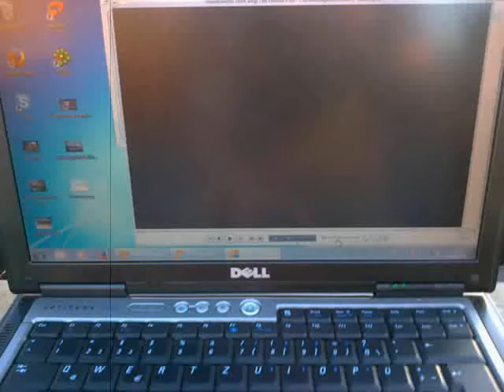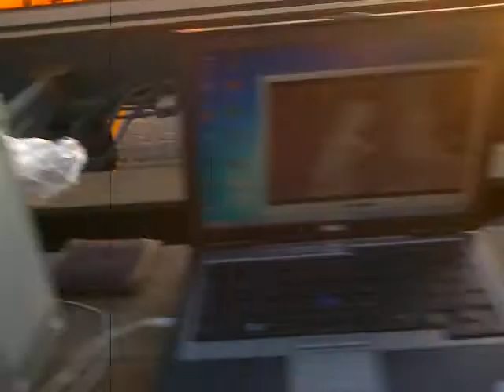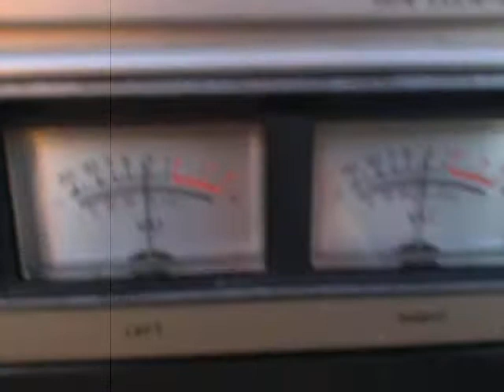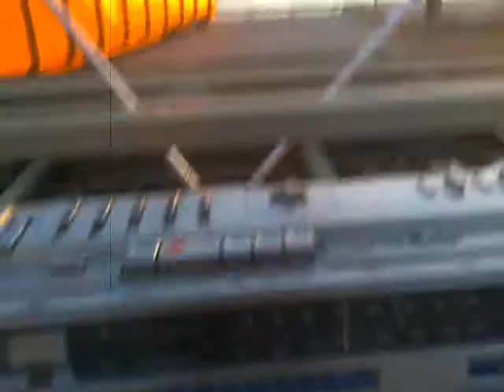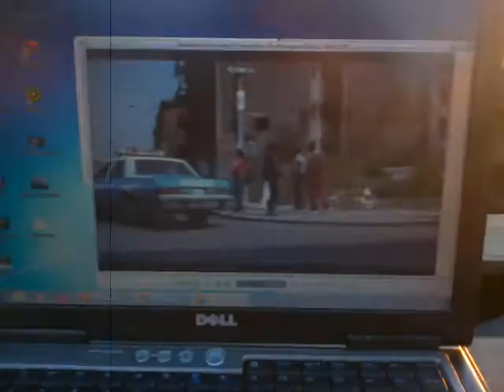SHARP GF 777, VICTOR M 70, Hitachi TRK 8180, Philips D 8634, Universum 2388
Einfach mal nen Teil meiner Ghettoblaster an den Hafen gekarrt. In echt hört sich's besser an :-)

(Grandmaster Flash- The Message)